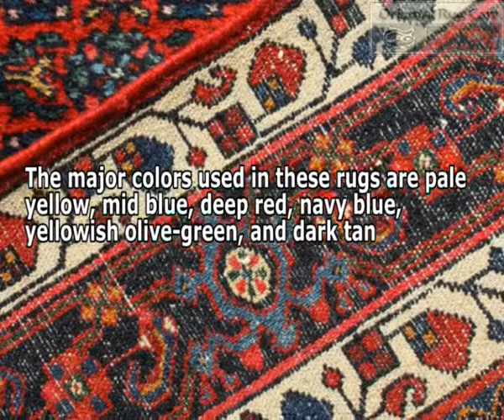Enjilas Rugs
Rug Cleaners  Atlantis
Rug Cleaning Atlantis
Rug Cleaners Coconut Creek
Rug Cleaning Coconut Creek
Rug Cleaners Aventura
Rug Cleaning Aventura
OrientalRugCare.Com...

Enjilas is one of the most renowned villages in Hamadan. It lies around 20 km south of Hamadan and about midway to Malayer. The weavers of Enjilas boast of their quality work and one can never see a poor quality rug from this region.

The finest weave is one of the main characteristics of Enjilas rugs. They possess mainly two types of patterns, boteh and herati. A small pastille medallion in the center with the corners unusually small frequently enclosing a flower, a leaf or piece of herati is very famous design of Enjilas rugs.